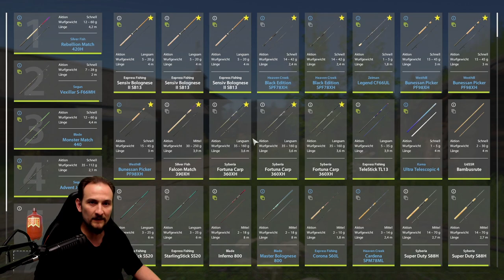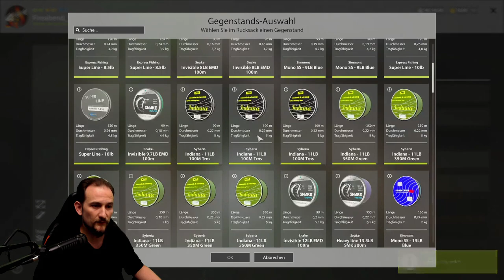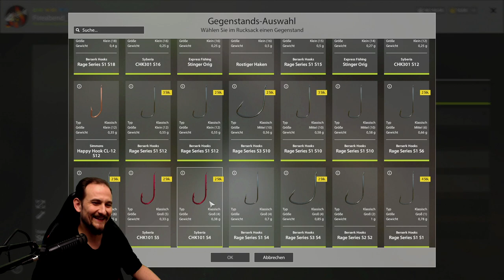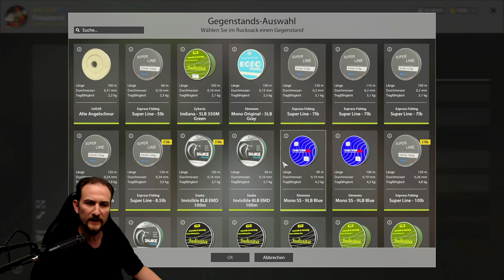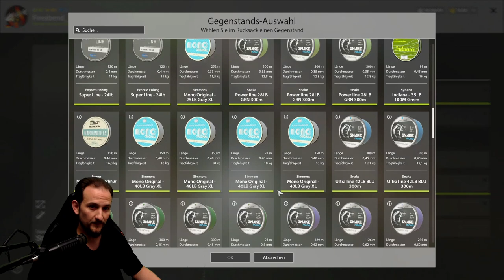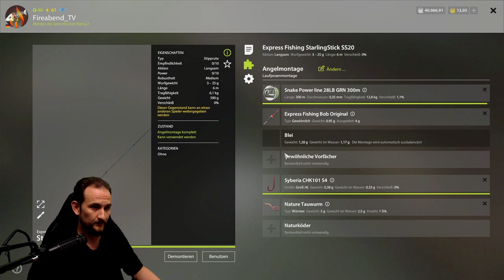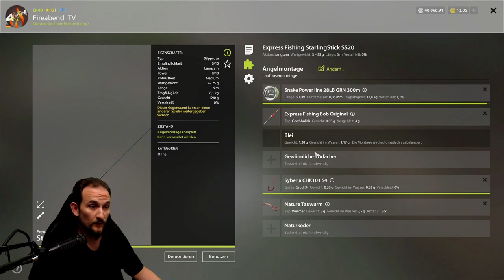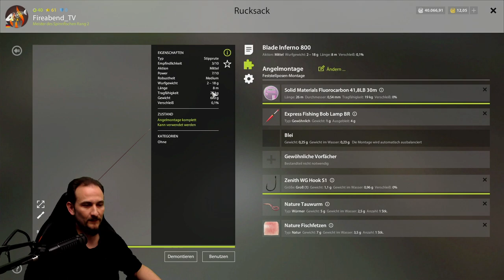Russian Fishing 4 - Stippen oder nicht - Alte Festung für Anfänger